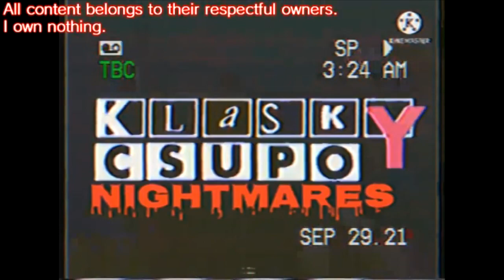Klasky Csupo Nightmares Compilation 8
The compilation 8 is here.
All seen RRT577 Logo is over laugh and cries, is a rated U is all moment